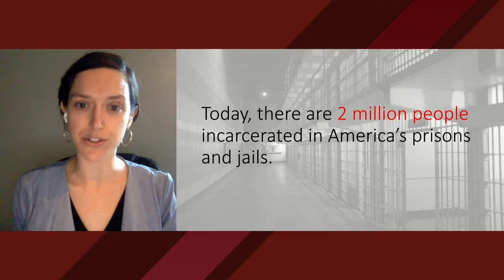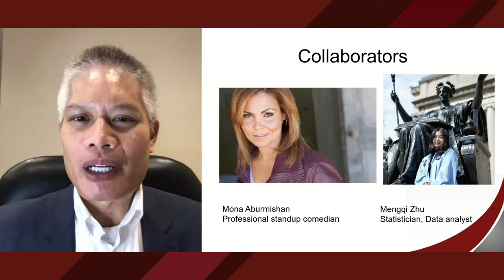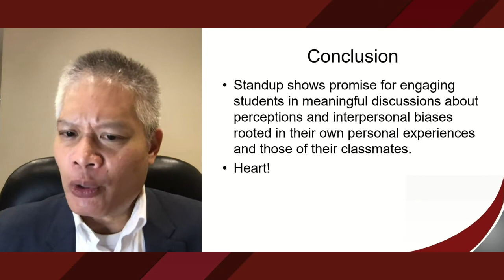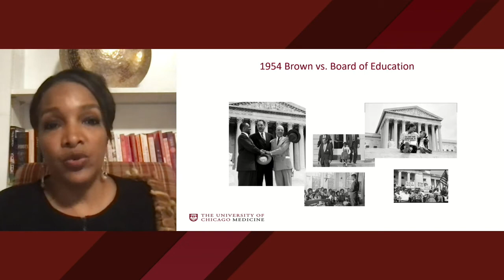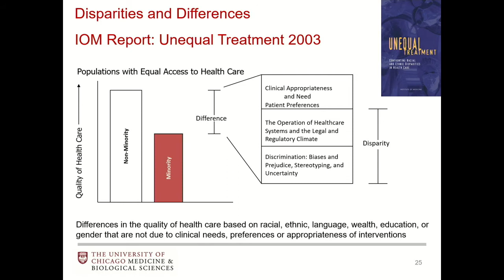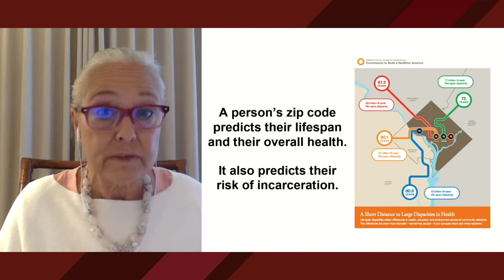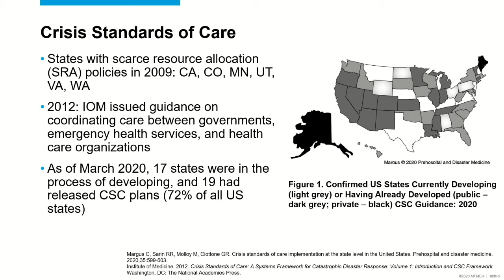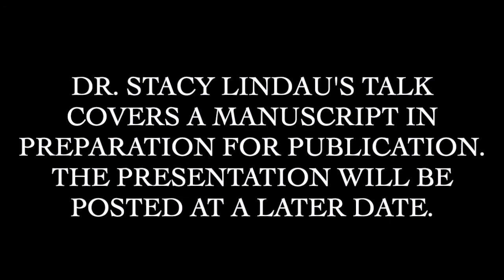Panel 1: Health Policies and Health Disparities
The 33rd Annual MacLean Center Conference presents Panel 1: Health Policy and Health Disparities moderated by Dr. Monica Peek from the University of Chicago.

Dr. Sara Scarlet: "Do Policies Perpetuate Punishment?"
Dr. Marshall Chin "‘Yes, And’ and the Power of No: Improv and Standup Comedy to Advance Health Equity"
Dr. Monica Peek: "Black Lives Matter: Racial Justice as a Critical Issue in Clinical Medical Ethics"
Dr. Selwyn Rogers: "Intentional Violence, COVID-19, and Health Disparities: A Quest for Equity"
Dr. Preston Reynolds: "Achieving the Impossible: Keeping a Local Jail COVID-Free"
Dr. Erin DeMartino: "Just Short of Crisis: Operating under Contingency Conditions"
Recording Unavailable - Dr. Stacy Lindau: "More Sex than I Would Like"